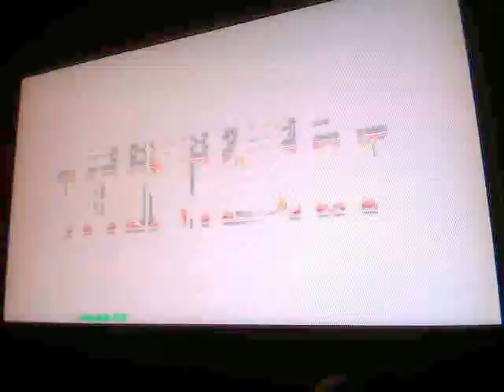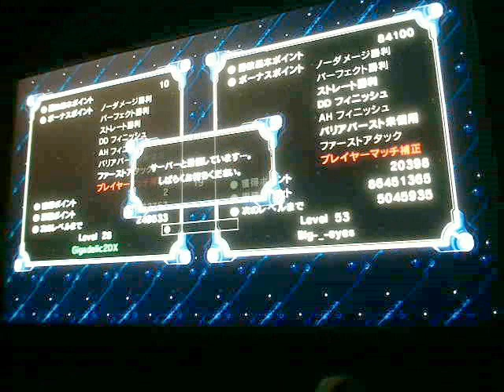Blazblue Nights PSN 08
Players
DASHOW_33
denvius
Zenos_21
Gigadelic2DX

i dont have a capture card so get off my nuts